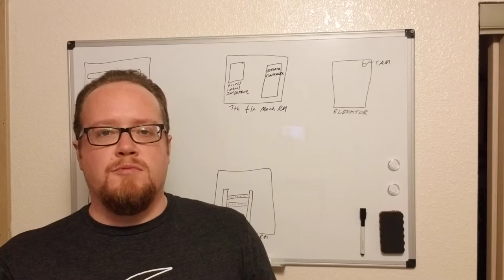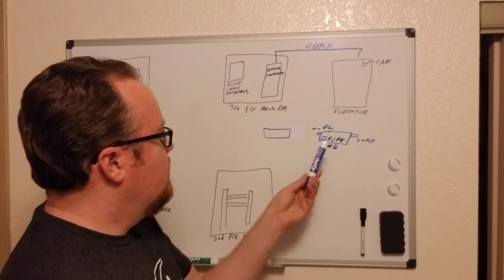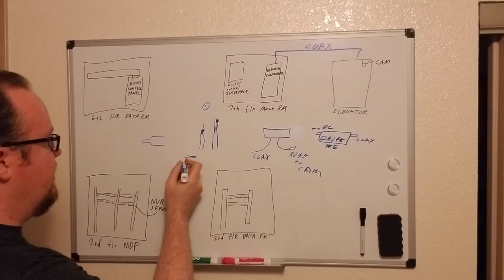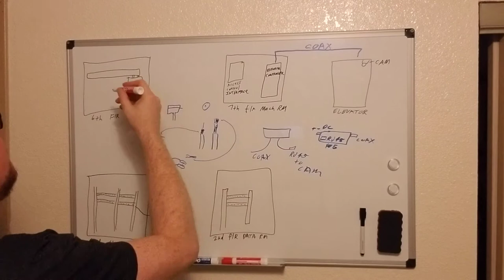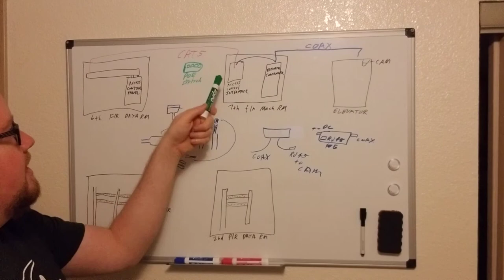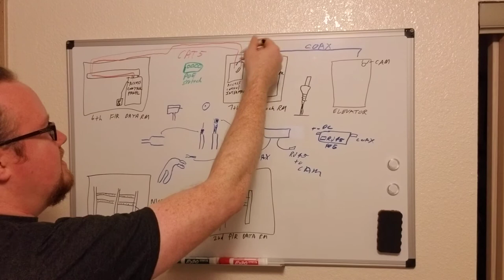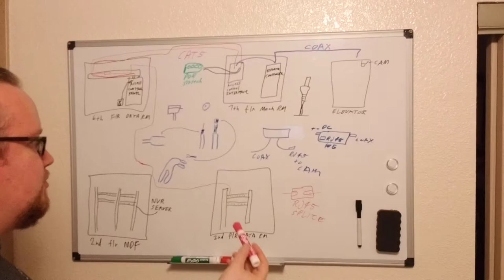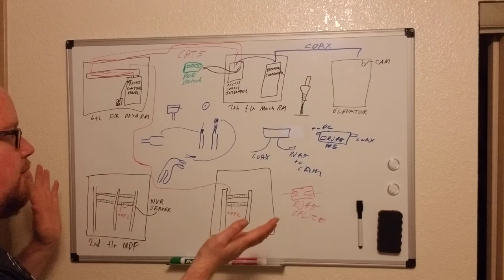Service Tech Life #2 Elevator Camera Problem.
How to install a network camera when only coaxial wire is available.